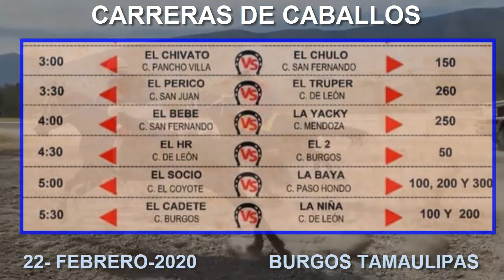*CARRERAS CABALLOS* BURGOS TAMAULIPAS PISTA LA LOBA